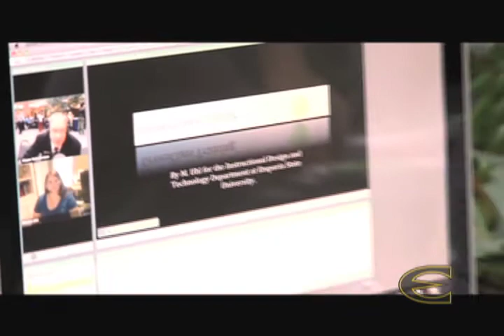Spring 2011 IDT Masters Presentations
Final Masters Project Presentations for the Emporia State University Instructional Design and Technology Department.  May 2011